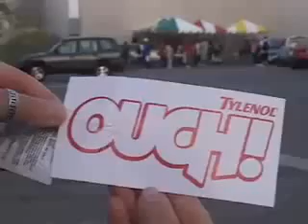More CRUTCH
Crutch Master breaks it down at the LA B-Boy Summit.